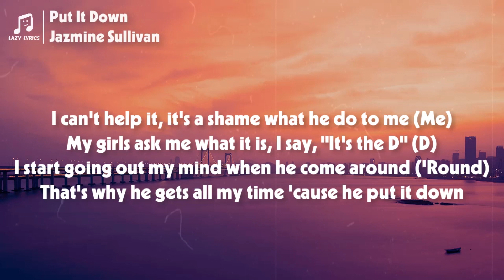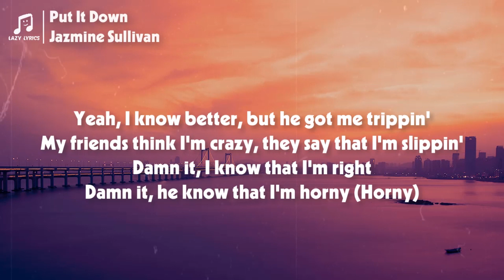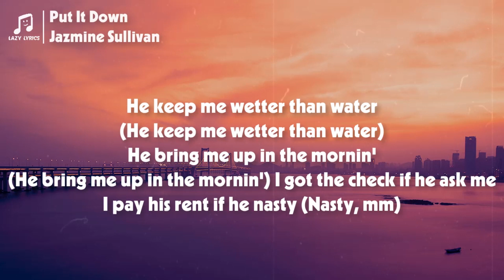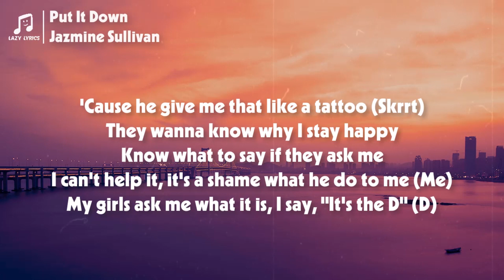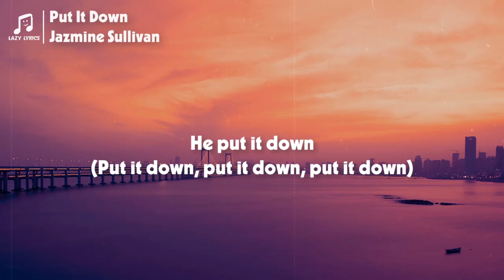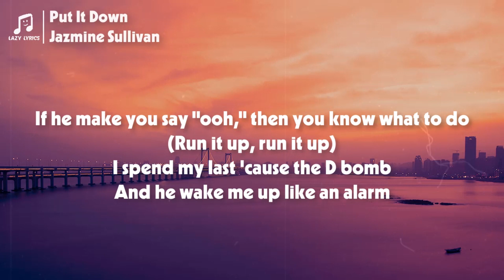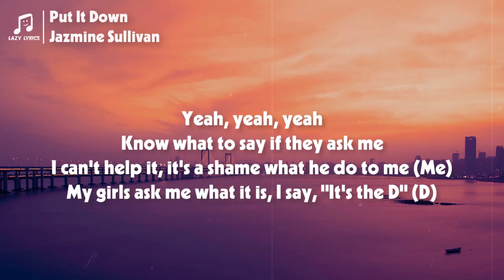Jazmine Sullivan - Put It Down (Lyrics)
👩‍💻 Share Jazmine Sullivan - Put It Down (Lyrics) with your friends!